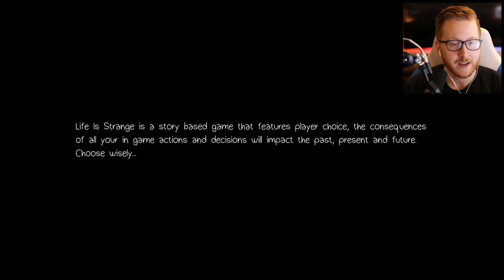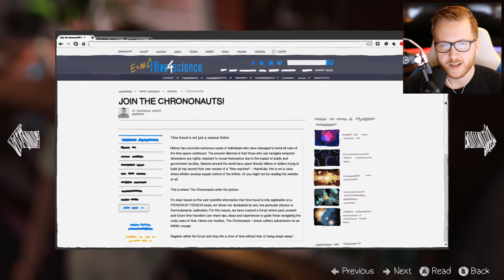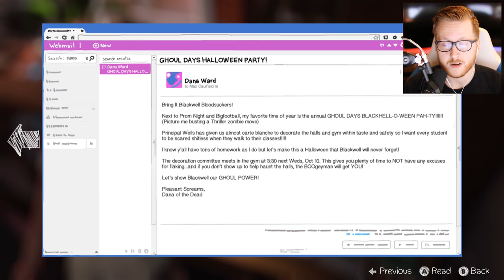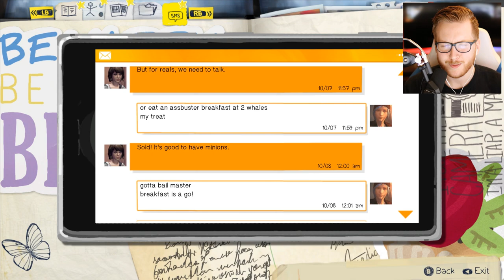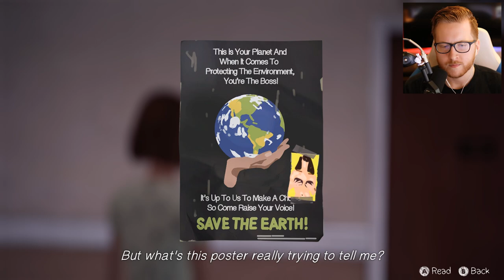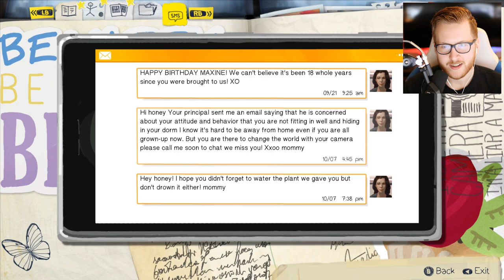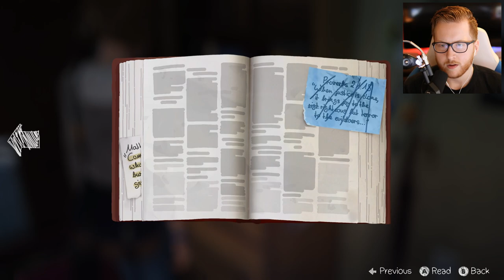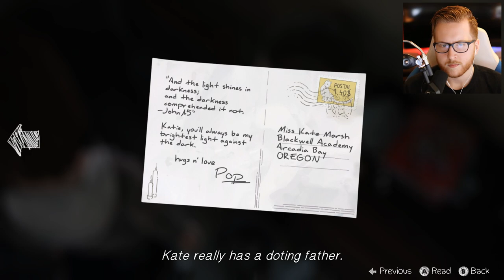Life Is Strange Ep 2 Part 1 | THE DINER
We meet with Chloe & Chloe's mom at the diner in this episode of Life Is Strange. There is still a big tornado coming. I don't know how to stop a big tornado.

CLEAN MIC GAIN ▸
AUDIO INTERFACE ▸

▸ Life Is Strange is set in the fictional town of Arcadia Bay, Oregon, and is told from the perspective of Maxine "Max" Caulfield, a twelfth grade student attending Blackwell Academy during October 2013. During photography class with her teacher Mark Jefferson, Max experiences a vision of a lighthouse being destroyed by a swelling tornado. Leaving for the restroom to regain her composure, she witnesses classmate Nathan Prescott accidentally kill a woman in a fit of rage. In a single, sudden effort, she develops the ability to rewind time and rescues the girl; revealed to be her childhood friend Chloe Price.